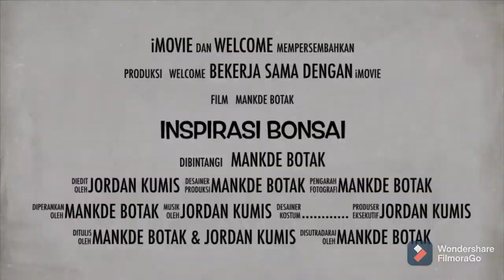INSPIRASI PAMERAN BONSAI EXHIBITION ASIA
Sebanyak 1000 tanaman bonsai diikutkan dalam pameran dan kontes bonsai.
Ia menuturkan kegiatan yang diselenggarakan oleh Komunitas Bonsai ini bertujuan untuk mengangkat bonsai di sekitarnya.

"Penyelenggaraan pameran dan kontes bonsai dilakukan di lapangan dan taman

Ia menyampaikan hari ini dilakukan penjurian dan penancapan bendera terhadap tanaman bonsai yang dikirim oleh komunitas maupun perorangan.

Ia menyebutkan sejumlah tanaman bonsai jenis lokal dalam kegiatan ini, antara lain santigi, serut, dan rempelas,wahong. Sedangkan jenis tanaman impor, antara lain serisa, anting putri, dan sakura mikro,kimeng,Sancang.

"Jenis tanaman bonsai yang lagi tren saat ini..

Utk sahabat se Hobby Bonsai,
TERIMA KASIH...